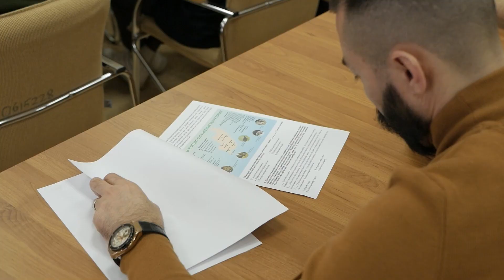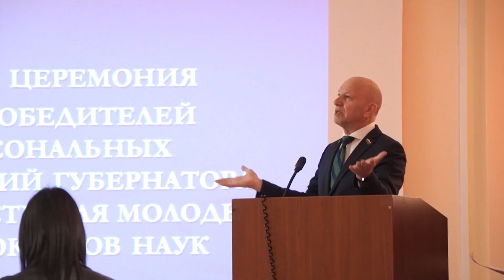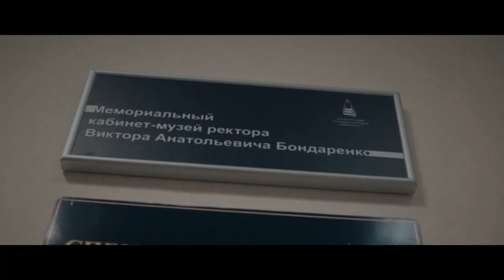ОГУ| Итоги 2023